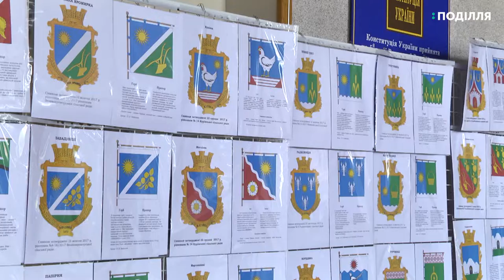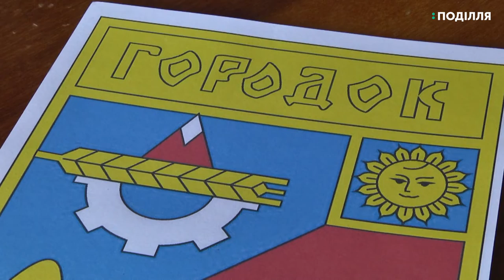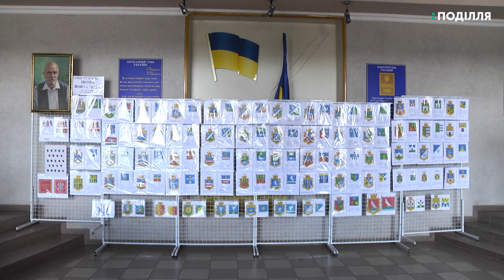Виставку гербів та прапорів міст та сіл Хмельниччини розгорнув Городоцький художник Петро В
Близько 80-ти гербів та прапорів міст та сіл Хмельниччини та кінологічних клубів увійшли до геральдичної виставки Городоцького художника Петра ВойталюкА. Експозицію, розгорнуту в адміністративній будівлі в центрі міста, автор присвятив Дню Конституції.